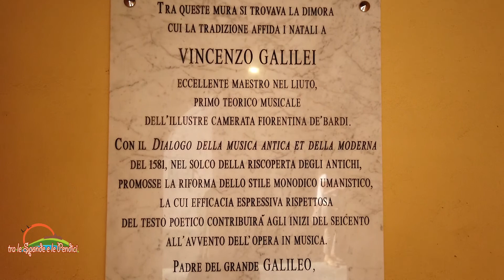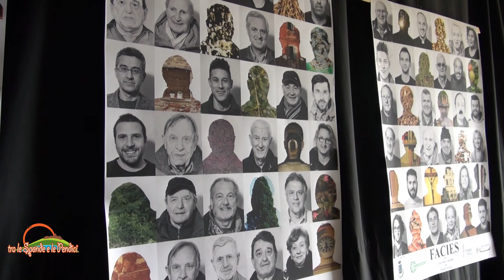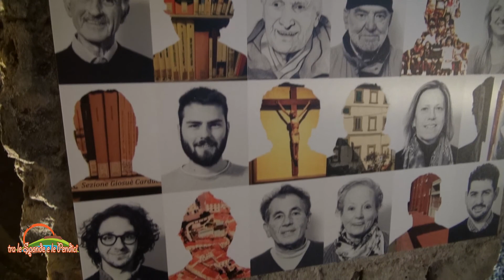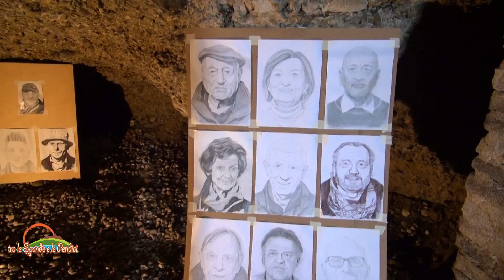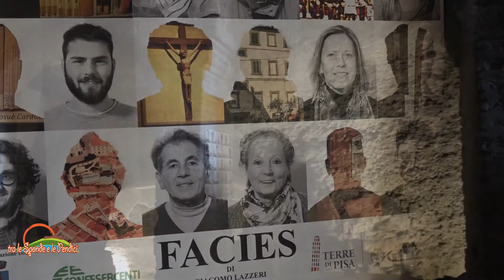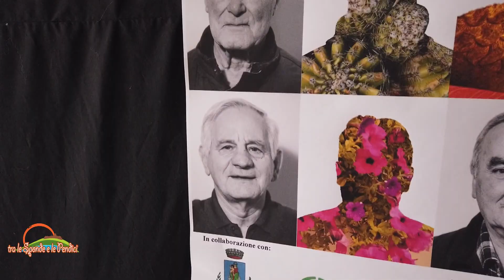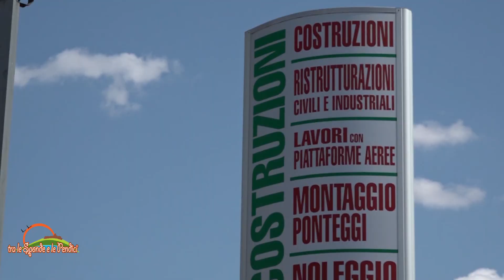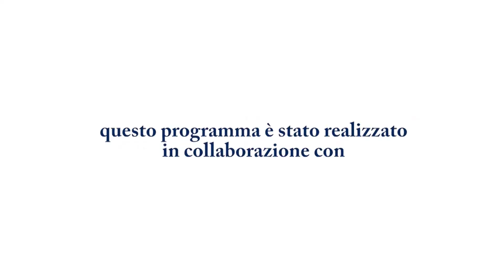TRA LE SPONDE E LE PENDICI n 25 Santa Maria a Monte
Paolo Del Ry Francesca Franceschi Tra le Sponde e le Pendici Santa Maria a  Monte CNA Pisa Confesercenti Toscana Nord